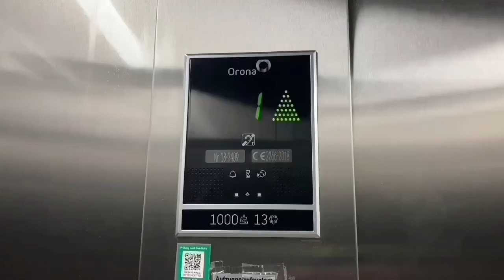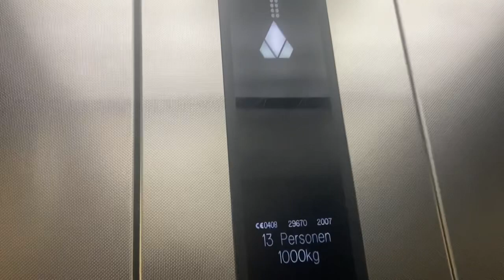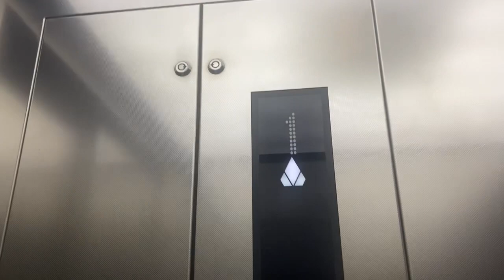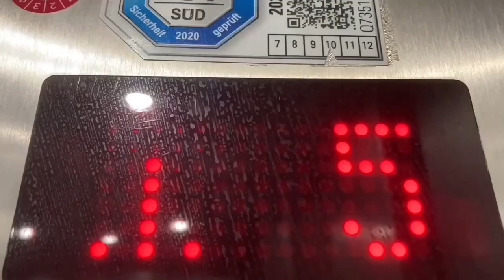2007 KONE Aufzug in Flughafen WIEN In Wien Weitere Gates